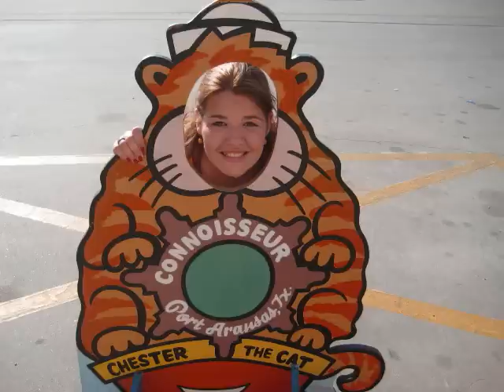Diana's Birthday Surprise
Diana is one of my best friends and I love her to death!
She's always there for me as I am to her. I hope that we continue to be best friends for many more years. :)